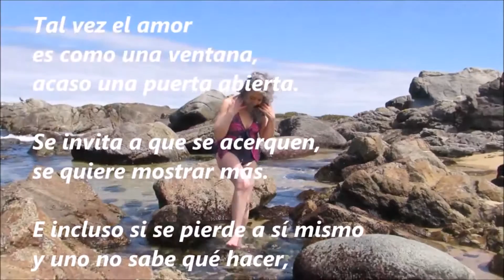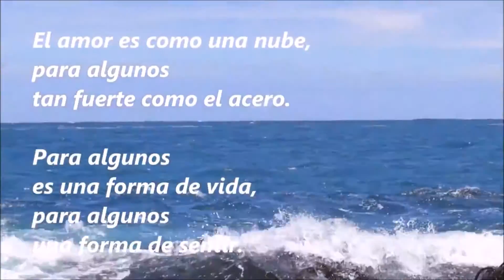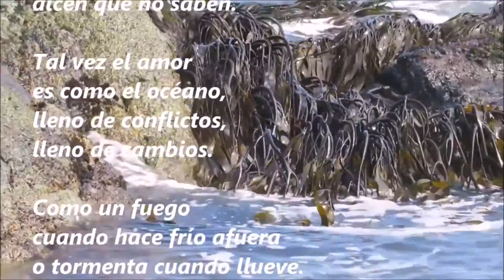237. TAL VEZ EL AMOR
Perhaps Love.
John Denver  y Plácido Domingo.
Con este vídeo recordamos dos años de estar juntos y enamorados. 15 agosto 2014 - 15 agosto 2016.